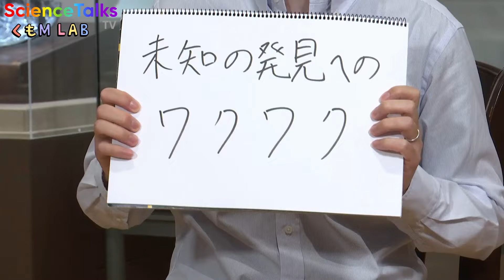ダークマターの研究者の原動力とは！？宇宙の謎に迫る研究者 京都大学 白眉センター 特定助教 安達俊介先生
【出演者紹介】
安達 俊介（あだち　しゅんすけ）
京都大学 白眉センター 特定助教
2018年に東京大学物理学専攻を卒業。博士課程では、スイス・ジュネーブに位置する世界最大の加速器LHCを用いた新しい素粒子の探索を行い、博士号（理学）を取得。その後、実験分野を加速器を用いた実験から宇宙観測の実験に移し、電波望遠鏡を用いた宇宙マイクロ波背景放射の観測実験に取り組んできた。京都大学や東京大学カブリ数物連携宇宙研究機構でのポスドクを経て、2021年より現職。白眉センターでは、宇宙マイクロ波背景放射の観測実験だけでなく、今回のトピックである地上でダークマターを探索する実験にも取り組んでいる。

【番組内容】
　前編では、謎の物質ダークマターを、宇宙を観測してではなく、身の回りから見つけようと、日々研究されている京都大学白眉センター特定助教の安達俊介先生に研究のお話をしていただきました。そして、この後編では、先生がどうして宇宙の研究をしようと思ったのか？また、日々どのような思いを持って研究をされているかに迫ります。他の研究者が探すダークマターとは違った視点で、ダークマターの研究を続ける安逹先生。その研究の出会いについても語ってもらっています。これから宇宙の研究をしたいと考えている学生の皆様には必見の内容となっていますので、ぜひご覧ください。

【Time Stamp】
00:00 OP
00:35 研究への愛
02:00 算数好きの学生
02:17 高校時代特別講義を受けて
03:25 大学の選択
03:52 大学の数学
04:26 研究室の選択
05:38 企業か研究者の選択
06:55 ダークフォトンとの出会い
07:28 海外での研究
08:15 辛いこと・楽しいこと
09:19 先生の研究に興味を持ったら
11:57 学生へのメッセージ
12:42 人生の目標

くもＭプロフィール
大阪府立大学理学系研究科生物化学専攻。製菓会社に勤務後、『身近な科学を通じて、子供も大人も学びを遊びに』をモットーに、科学実験教室やサイエンスショーなどの活動を運営しています。